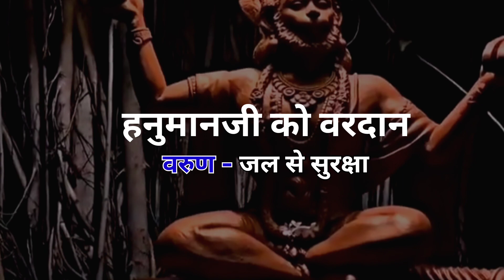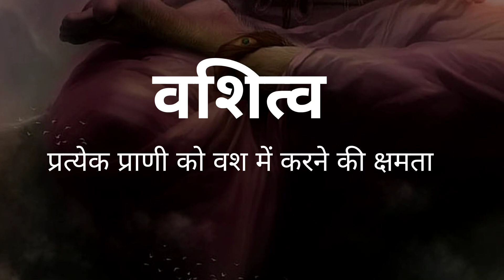Lord Hanuman Powers & sources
Hanuman Ashta Siddhi. हनुमान अष्ट सिद्धि ऐवम वरदान।

हनुमानजी भगवान शिव के 11 वे अवतार थे। हनुमानजी का जन्म प्रभु श्री राम का काज सफल बनाने के लिए हुआ था। इसीलिए उन्हें ढ़ेर सारे वरदान और शक्तियां मिली थी। हनुमानजी के अष्ट सिद्धियों का वर्णन हनुमान चालीसा में भी मिलता है।
hanumanji shiv ke rudra avatar the. hanumanji ka janm shree ram kaj safal bnane ke liye hua tha aur isiliye unhe dher sare vardan aur shaktiya mili thi. hanumanaji ke ashta siddhiyon ka varnan hanuman chalisa mein bhi milta hai.